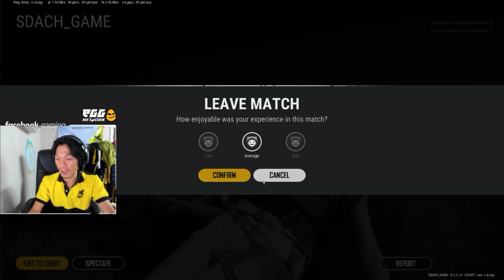Sdach Game លេងមួយដាច់ ផ្ងារវៀតណាម😂😂😂I love you my friend ដល់ក😂😂